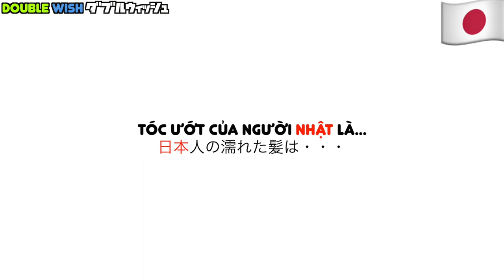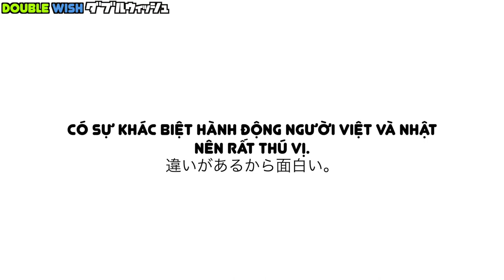🇻🇳Sự Khác Biệt giữa động tác Việt và Nhật/ベトナムと日本の所作の違い🇯🇵#9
người nước ngoài nói tiếng Việt